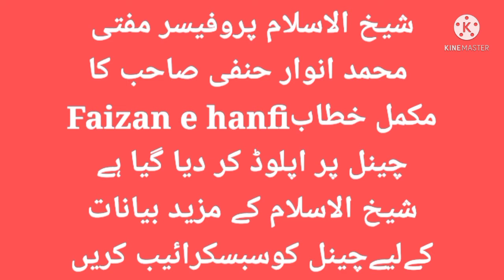ahlebait sy muhabat ko Nabi sws nay kis ki maned krar diyamufteazamShan e ahle baitmukameahlebaithle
The example of my family is like the ark of Noah. Why did he say?

میری اہل بیت کی مثال نوح علیہ السلام کی کشتی کی مانند ہے۔کیوں فرمایا۔
پلیز آپنا سٹیٹس بھی کھائیں اور پھر دوسرے دوست احباب کو بھی سینڈ کریں

اسلام وعلیکم۔۔تمام گروپ ممبران سے گزارش ہے کہ شیخ الاسلام مفتی محمد انوار حنفی صاحب کے کلپ جو گروپ میں شیئر کئے جاتے ہیں۔۔۔آپ تمام احباب کلپ کو آگے شیئر بھی کیا کریں اور آپنا سٹیٹس بھی لگایا کریں۔اس طرح ہم بھی ان خوش نصیب لوگوں سے ہوں گے جو دوسرے احباب تک نایاب عالمی پیغام کو پہنچائیں گے۔۔۔۔آپ سب کا بہت شکریہ۔۔۔